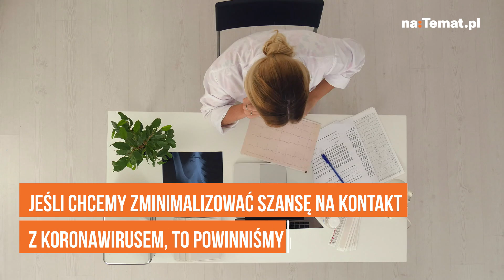KORONAWIRUS. Jak reagować i jakie są objawy zakażenia? KOMPENDIUM WIEDZY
Minister zdrowia przekazał, że w Polsce pojawił się pierwszy potwierdzony przypadek zakażenia koronawirusem. W tej chwili najważniejsze jest zachowanie spokoju, profilaktyka oraz przestrzeganie zasad higieny osobistej.